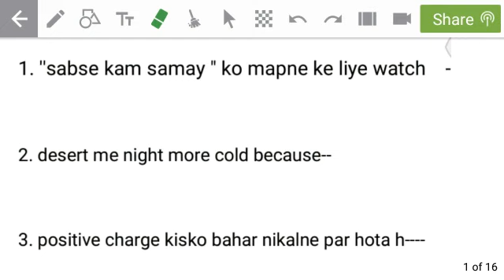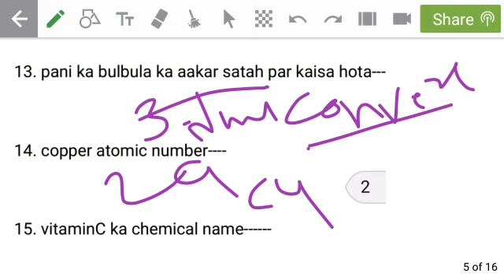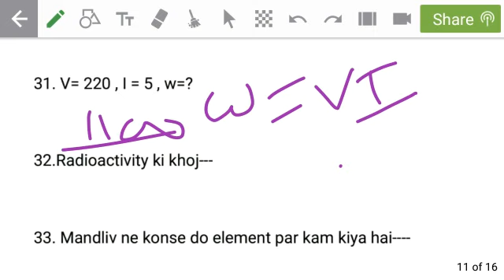Science questions Alp/Technician 10 august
All shift 10 august 44 science question